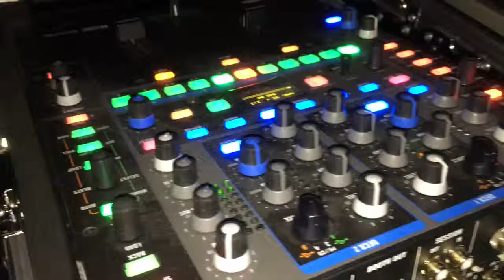iHeartMambo November 15 2015 Edition Featuring SF's Mambo Legendary DJ Hong on Vinyl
iHeartMambo Social November 15 2015 Edition at the Women's Building in San Francisco, CA Featuring SF" Mambo legendary DJ Hong